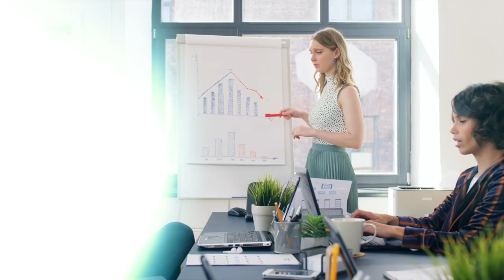Corporate Background Music | Looking Forward | MDStockSound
👍 Please READ!
 1. If you DO NOT NEED to monetize your video with this music:

● Copy & Paste:

Music Info: .
Song: Looking Forward (Corporate Background Music)

► Here you can find:
Background Music,
Instrumental Music,